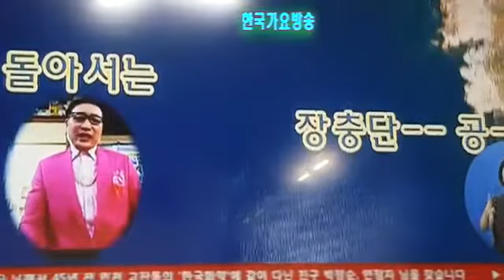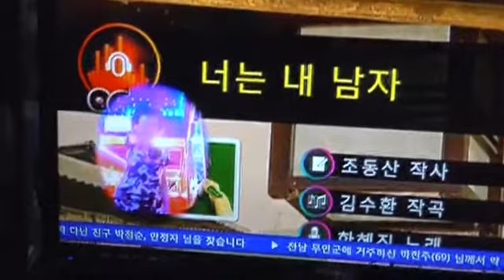가수이성대-복지TV방송출연= 초대가수들인기가수손빈진행편=1부쑈=한국가요방송홍보가수 이성대,강줄기,라이브정 이현희 신도시 한국가요방송국본사 010 7165